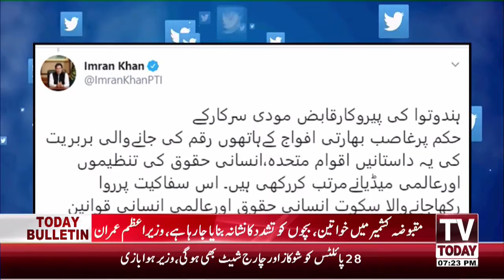07:00 PM Latest News | 26 June 2020 | TV Today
07:00 PM Latest News | 26 June 2020 | TV Today |